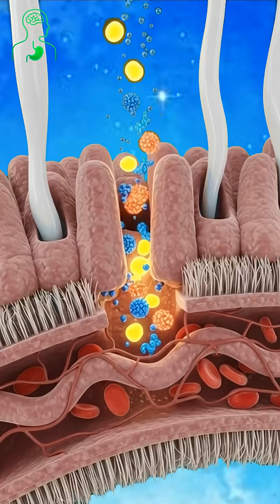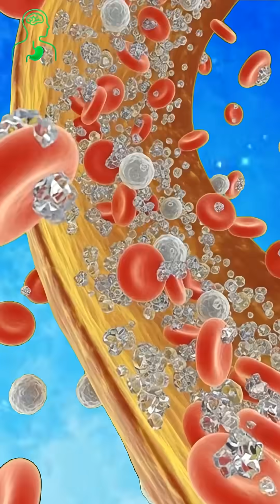What Water Really Does Inside Your Body: 3D Medical Animation Explained.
Discover the incredible journey of water inside the human body in this cinematic 3D medical visualization.
From the moment you drink it, water travels through your stomach, intestines, bloodstream, and finally into your brain, muscles, and cells — powering every single function of life.

This video shows:

Hydration entering the organs

Nutrient absorption in the intestines

Brain and muscle benefits of proper hydration

Gut microbiome activation

Side effects of overhydration

Full-body energy boost in 3D

Realistic medical-style anatomy animations

If you're interested in health, biology, hydration science, or 3D medical visuals, this video is for you.